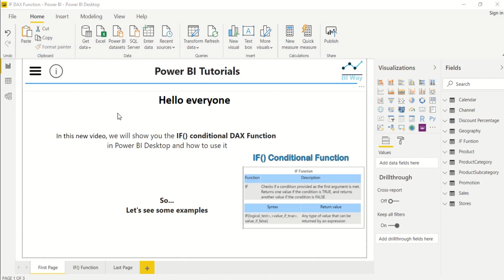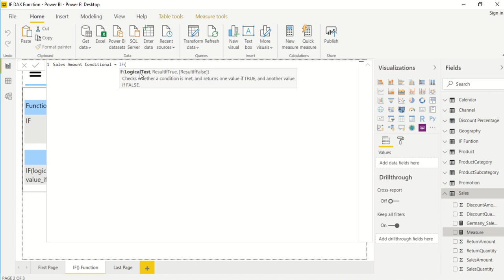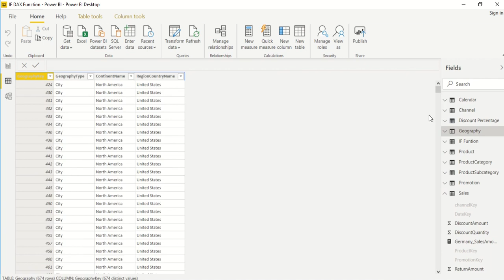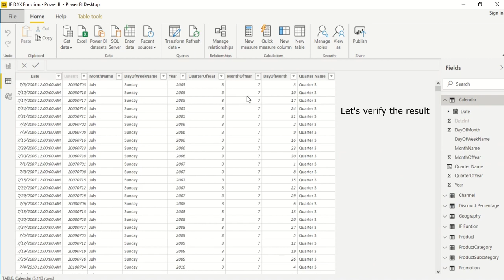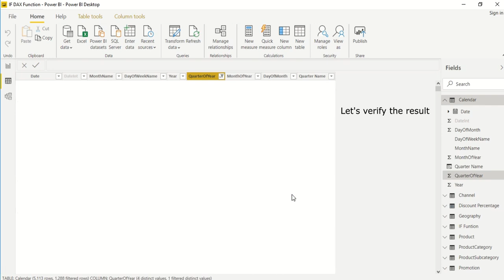DAX Language - IF Function in Power BI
IF() Conditional Function in Power BI
Add Columns and measures to your report using conditions